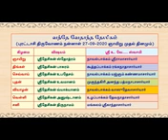2.43 | Sri Desikan Paasuram - Sri Aalavandhaar vaibhavam | Vande Vedantha Desikam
Start your day with Vande Vedantha Desikam - Short Message Series (VVD-SMS), conveying to us the subtle messages of Swami Vedantha Desikan in his various works.  The essence of Sri Desikan Paasuram is rendered by Koothapakkam Sri U.Ve. Ranganathachariar swami.